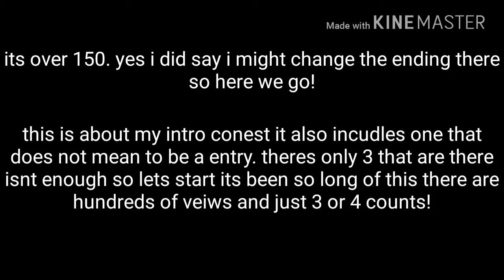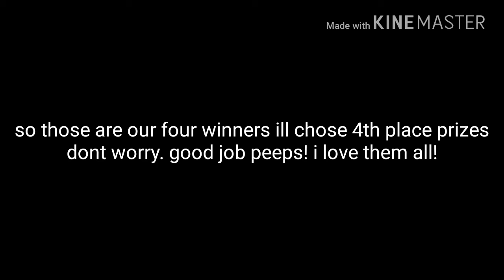Intro contest winners!